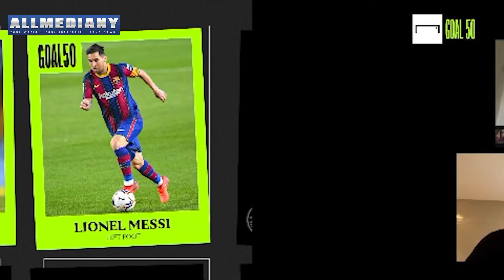Titans of Football: Trent Alexander-Arnold || Sports News || AllmediaNY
Titans of Football: Trent Alexander-Arnold